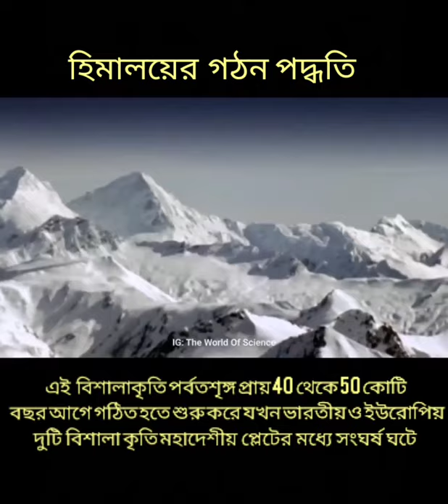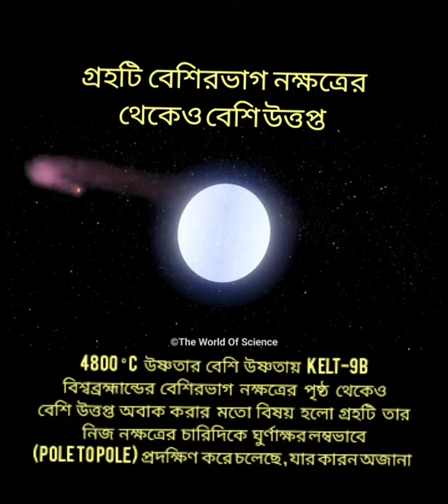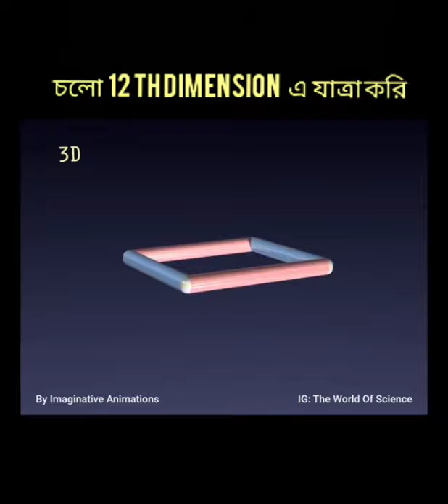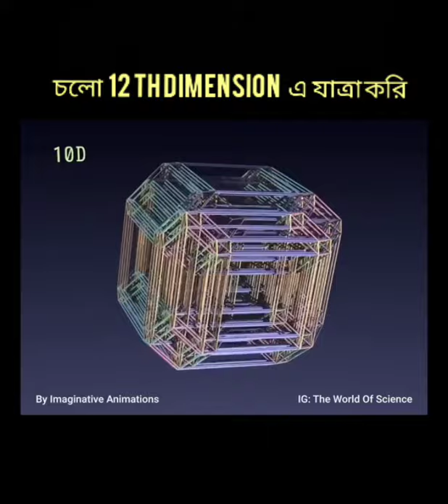মহাকাশ, বিজ্ঞান ও পৃথিবী | জানা অজানা তথ্য |বাংলায় ব্যাখ্যা | by Arup Dhar